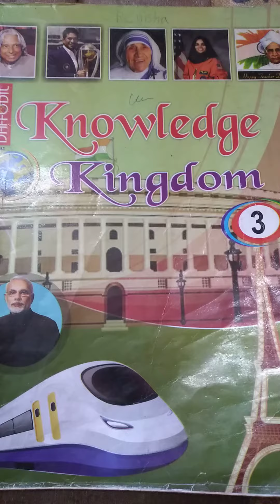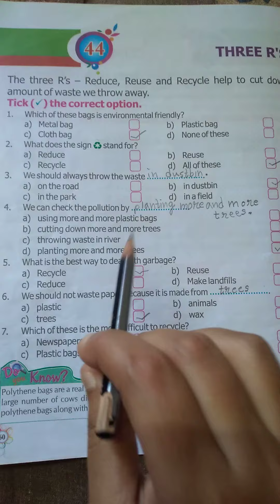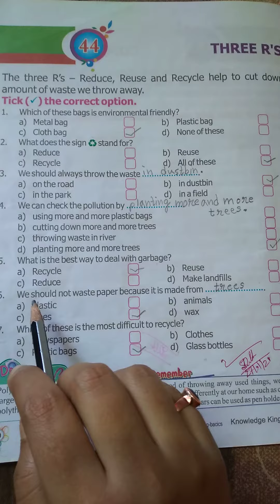Class-3 Sub - Gk l.name-Three R's page no- 60